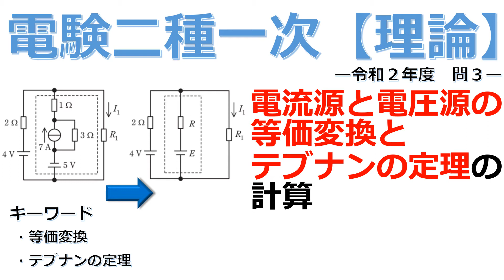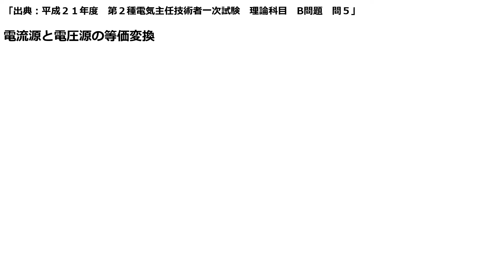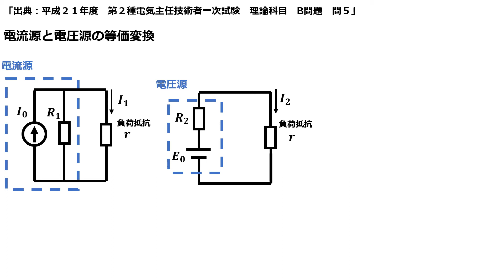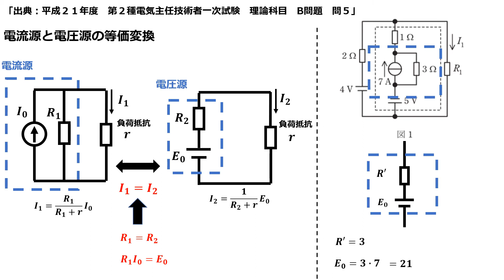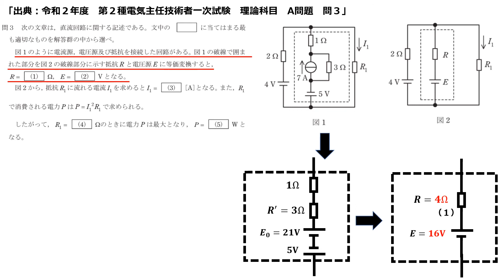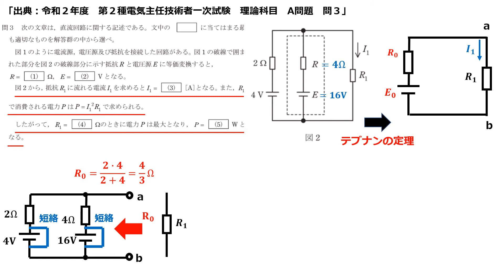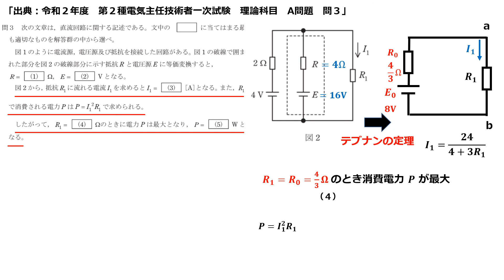【電験二種一次 理論 （令和2年 問3）】電流源と電圧源の等価変換とテブナンの定理の計算（ 過去問徹底解説）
今回の過去問は、電流源と電圧源の等価変換とテブナンの定理を使って回路を簡略化させ、最大消費電力を求める問題です。

0:23 問題文
1:42 解説